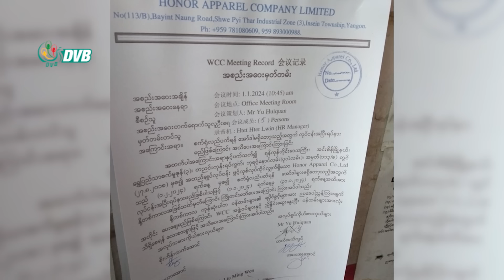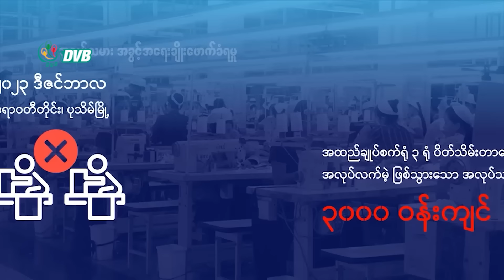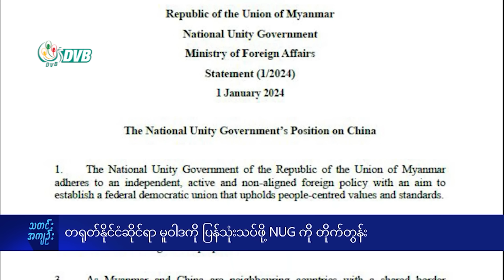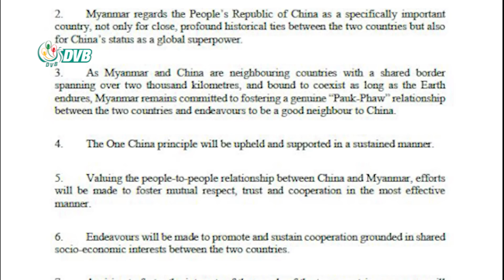DVB Digital မနက် ၁၁ နာရီ သတင်း (၂၁ ရက် ဇန်နဝါရီလ ၂၀၂၄)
- ပုလောမှာ စစ်ကောင်စီရဲ့ နန်းတောင်စစ်ဆေးရေးဂိတ်တိုက်ခိုက်ခံရ။
- ပြည်တွင်းမှာ အထည်ချုပ်စက်ရုံတွေ ပိတ်သိမ်းတာကြောင့် အလုပ်လက်မဲ့ ပိုများလာ။